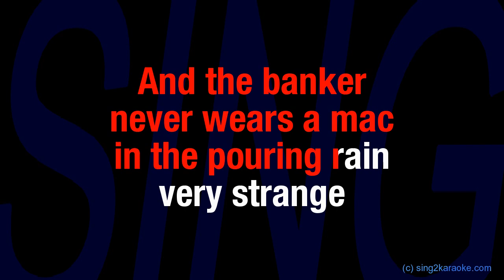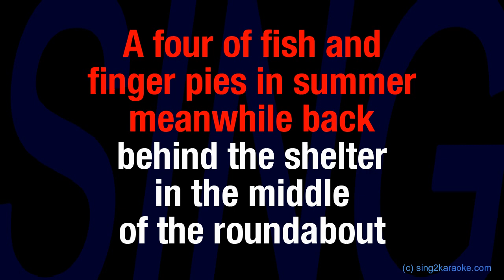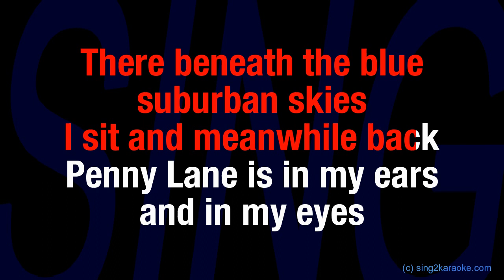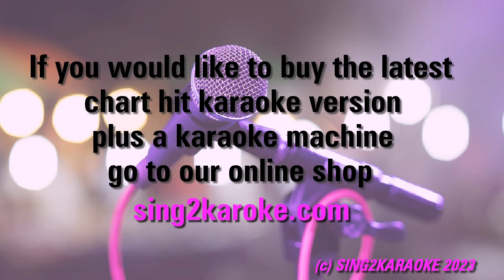The Beatles Penny Lane ( Karaoke Version King with sing along Lyrics )